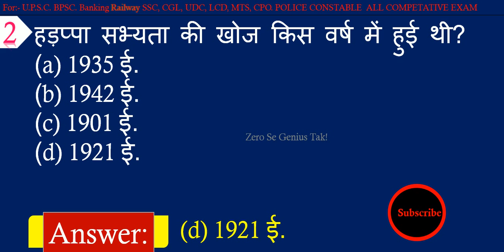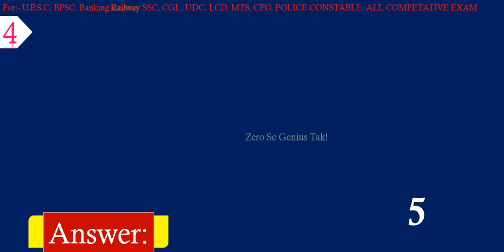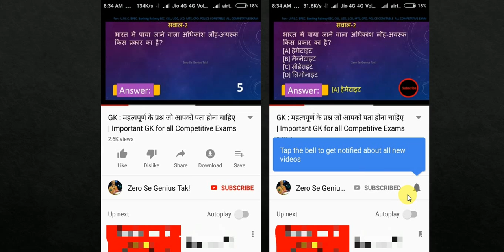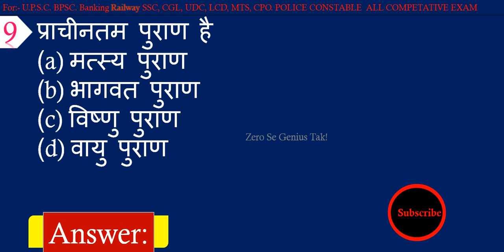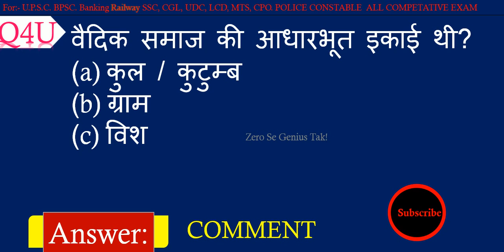History General Knowledge Quiz || History GK Questions with Answers in Hindi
Hear is the most important History GK Question with Answer in Hindi for Competitive Exam.